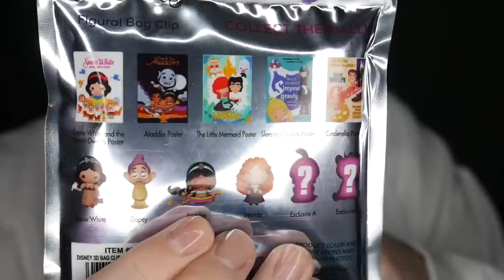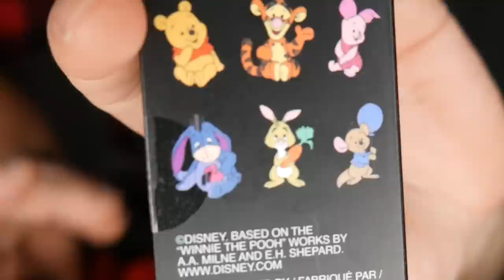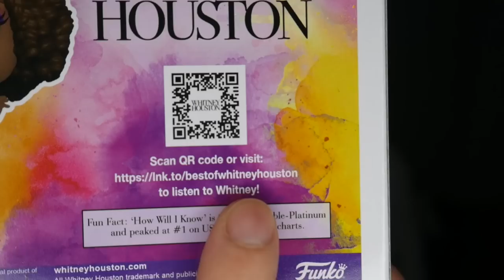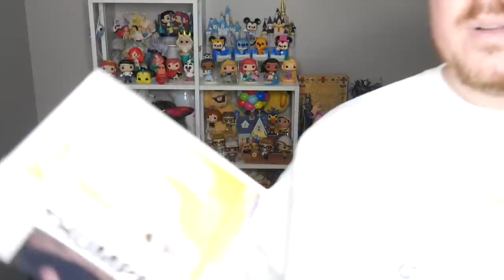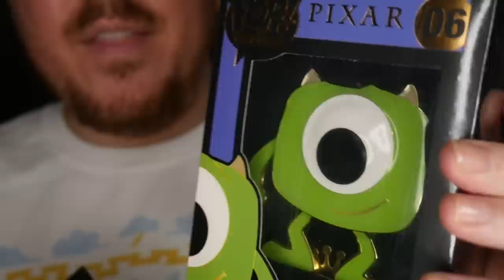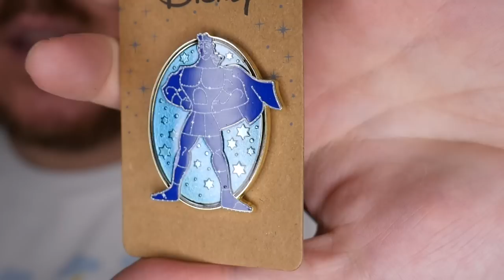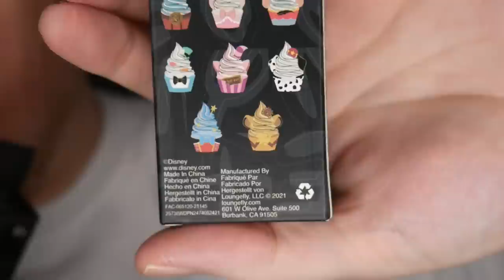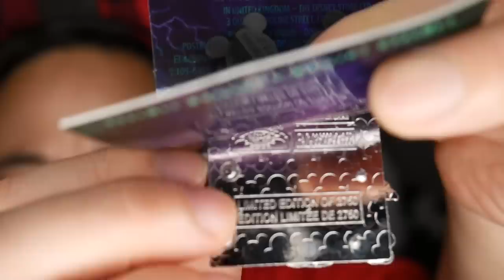Huge Disney Haul | Primark, BoxLunch, Hot Topic, WDW, and More!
In today's video, Johnny & Tim show off a huge Disney collective haul! This was all from April and May 2022 and took place during the Hot Cash and Box Lunch Money redemptions.

To send us mail:
Gaymeboyz